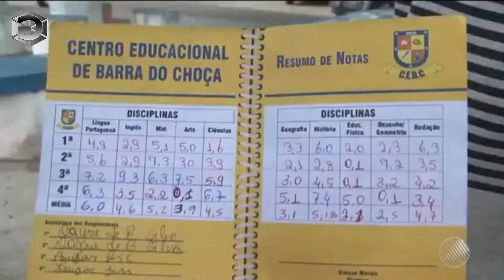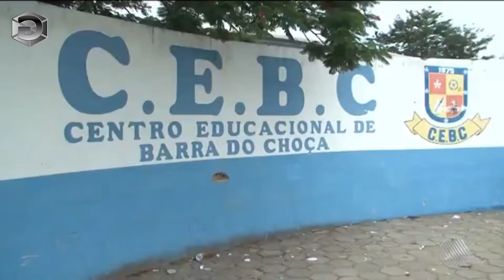Após paralisação, estudantes de Barra do Choça, na BA, ainda cumprem ano letivo de 2017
Os estudantes da rede pública municipal de Barra do Choça, no sudoeste da Bahia, ainda não concluíram o ano letivo de 2017. O atraso foi causado por uma paralisação de professores, ocorrida no ano passado, e pelo início tardio das aulas, devido ao atraso na contratação de educadores.